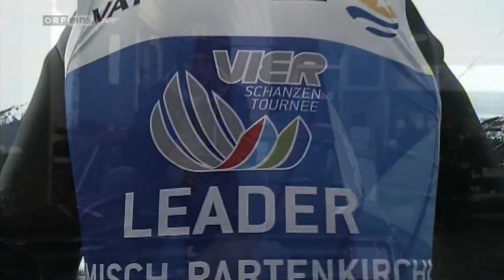Gregor Schlierenzauer | Heart of Courage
Song: Heart of Courage by Two Steps From Hell